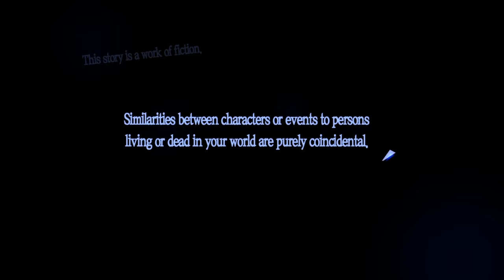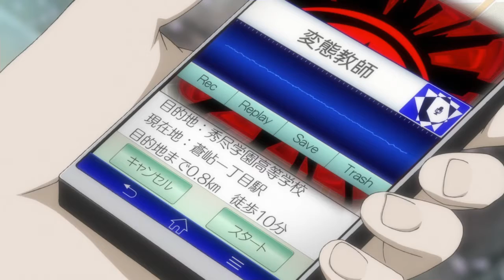Awakening Part 1: Arsène | Persona 5 Royal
The first part of my Persona 5 Royal Versus series. I Created this series to archive the main boss battles in Persona 5 Royal. I change or remove the music and edit together the most important or exciting  parts of each arc of the game. I try my best to make these videos as enjoyable as possible but, without a capture card I am somewhat limited. I also use Share Factory, Sony's video editor on the PS4, to edit my videos, and of course that limits what I can do with these videos as well as the quality. Even with these limitations, I Still try to make videos as high quality as possible.

Shadow
Persona 3

Will Power
Persona 5

The Collapse of Lust
Persona 5

Take Over
Composer: Shoji Meguro
Lyrics: Lotus Juice
Vocals: Lyn Inaizumi

Who's There?

Persona Invocation
Persona 3

I Believe
Composer: Shoji Meguro
Lyrics: Lotus Juice
Vocals: Lyn Inaizumi

Reverie
Persona 4